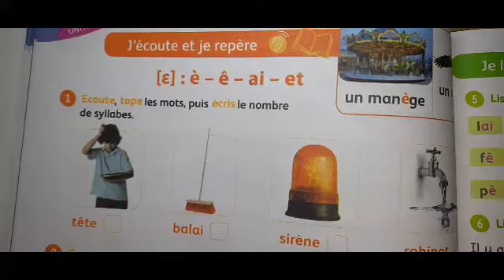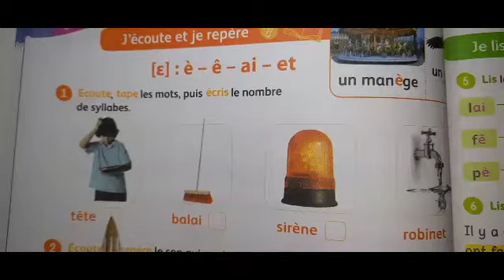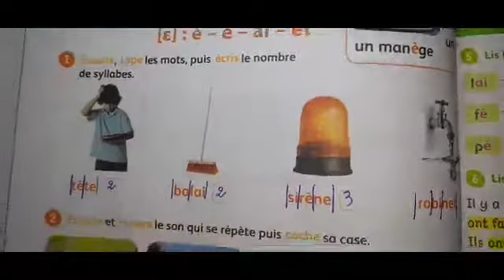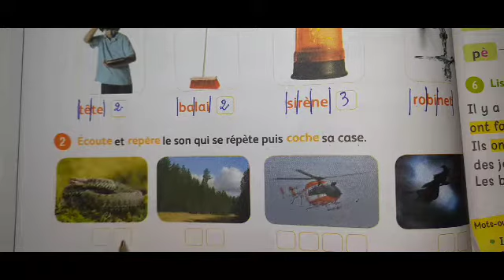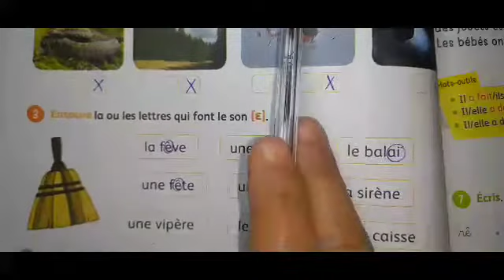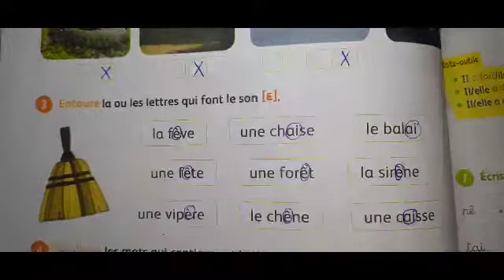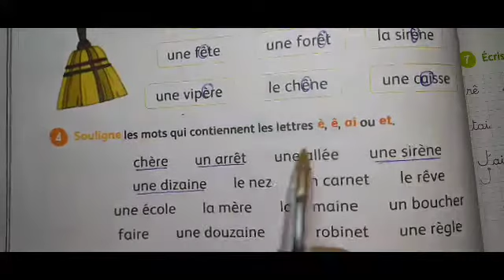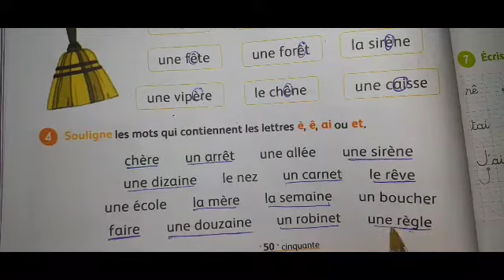mes apprentissages en français 3AEP page 50